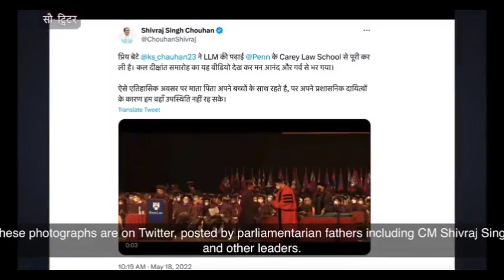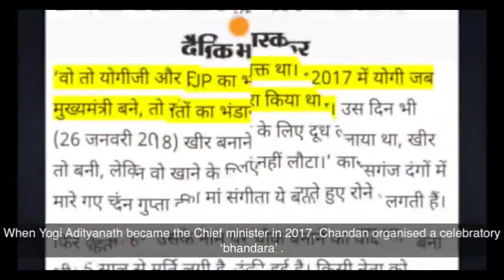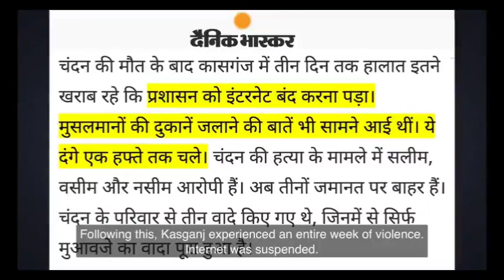@@_-:time machine@_-+#_-;(2)